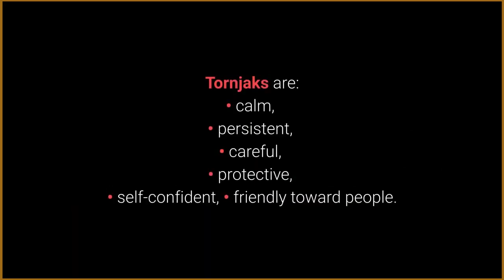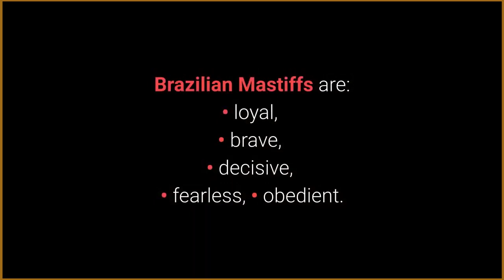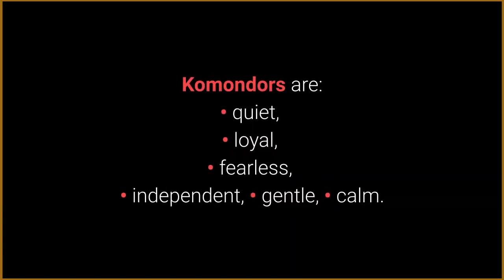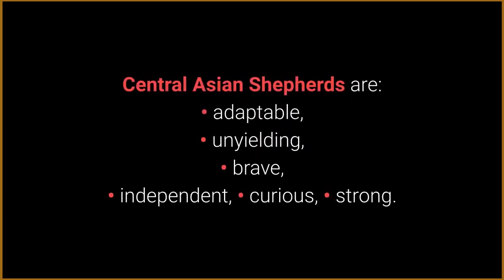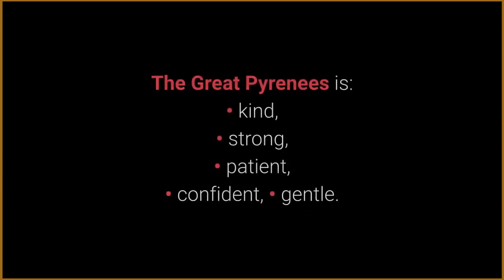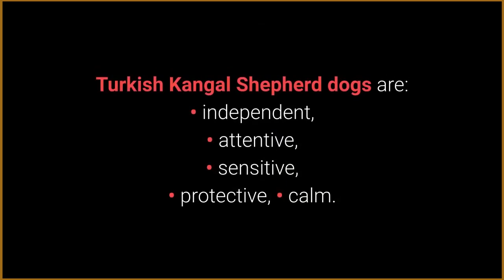2020 | Top 10 Guard Dogs | Just Videos Online